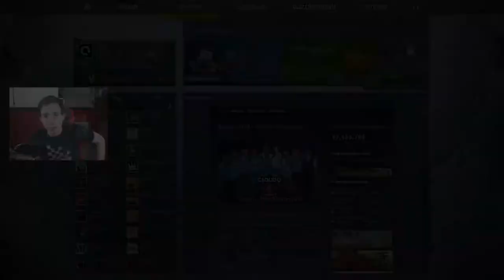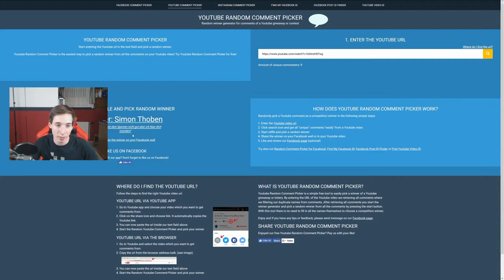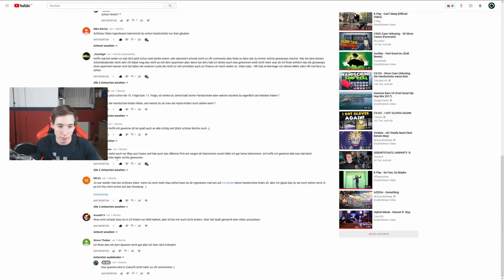Road to Gloves unboxing #12 +GIVEAWAY Auflösung-[Handschuh cases]-[deutsch] -|ALMO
!!!ÖFFNE MICH!!!

► Mein Equipment